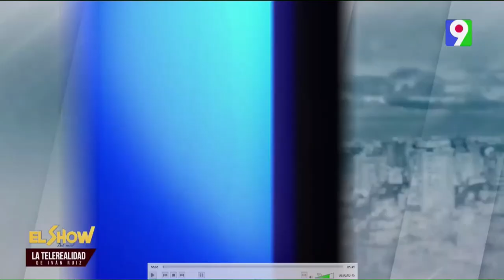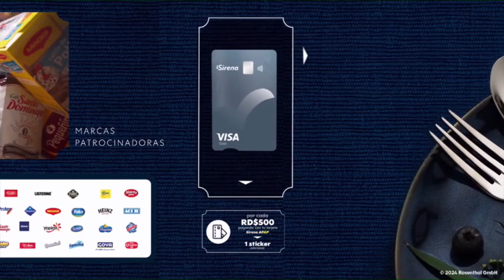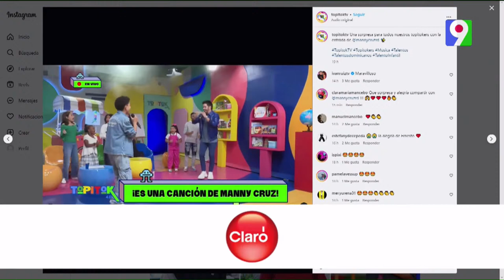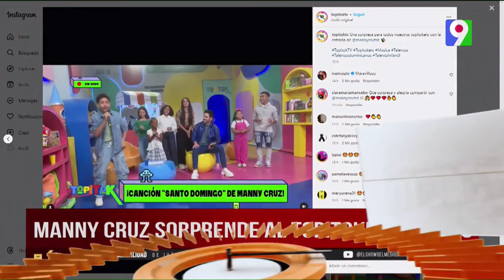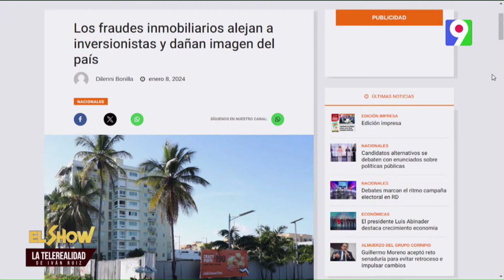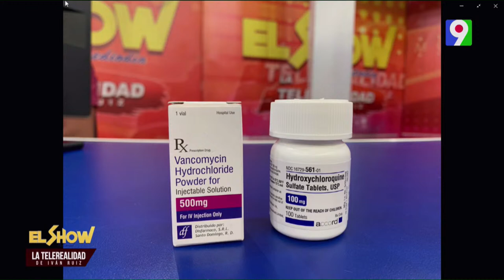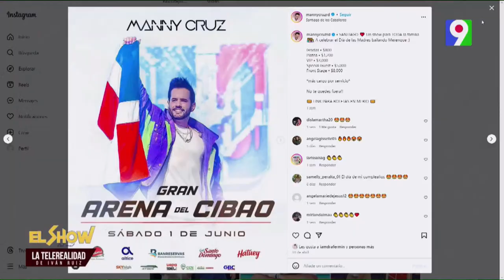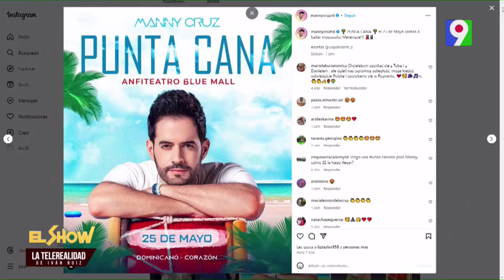El Show del Mediodía ¡¡¡En VIVO!!! por ColorVision Jueves 18 de Abril 2024